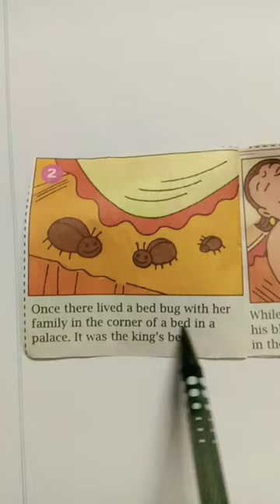The bed bug and the mosquito stories (part 1). mini story book.